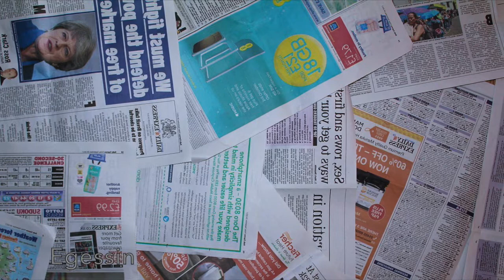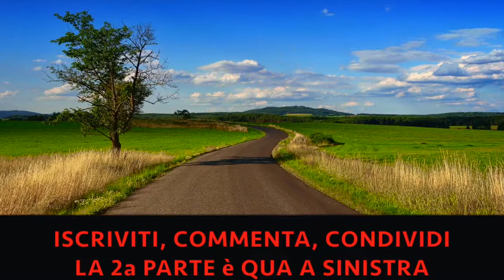LA SCOMPARSA di JAMES WORSON: IL CASO AGGHIACCIANTE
In questo video parleremo della scomparsa di James Worson. Durante una chiaccherata tra amici decise di andare a correre, quando a un certo punto scomparve e ci furono molti testimoni. In questo video vedremo nel dettaglio la situazione.
La seconda parte inerente alla scomparsa è uscita 15 minuti dopo la prima parte.